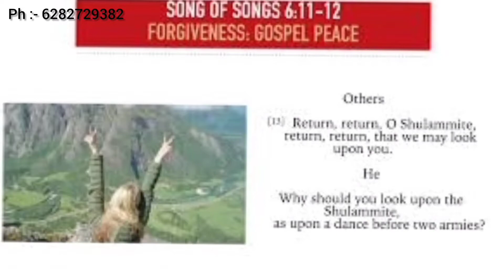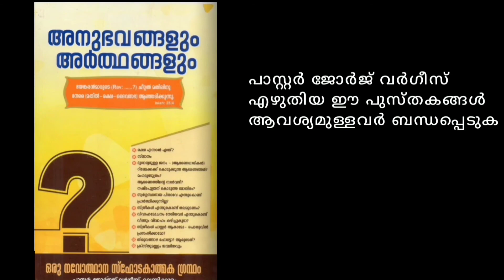episode 35-സഭയൂടെ അഭിലാക്ഷം ..?